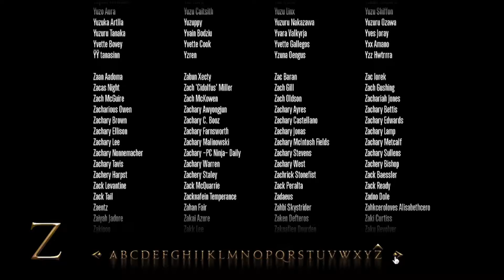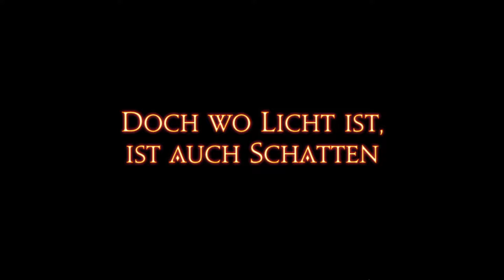Final Fantasy 14 Online | A Realm Reborn | #56 - Freundliche Sahagin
Die Welt von Final Fantasy XIV trägt den Namen Eorzea und ähnelt Vana’diel aus Final Fantasy XI hinsichtlich Landschaft und Geografie. Die Bevölkerung besteht erneut aus verschiedenen Rassen, die denjenigen aus Final Fantasy XI ähneln, damit Spieler einen schnellen Einstieg erhalten können. Die Welt ist sehr weitläufig und abwechslungsreich gestaltet worden. Zur Überbrückung großer Distanzen können Spieler mittels Ätheryt zwischen bestimmten Punkten teleportieren. Zu Beginn des Spiels entscheidet sich der Spieler für die Anhängerschaft zu einem von drei Stadtstaaten. Die Waldstadt Gridania befindet sich im Osten Aldenards, die Meeresmetropole Limsa Lominsa liegt im Süden der Insel Vylbrand, und das Sultanat Ul’dah liegt weit im Süden Aldenards in der Ödnis ausgedehnter Felswüsten.

Zwölf Götter wachen seit jeher über Eorzea und nahmen sich der fünf Völker an, die vor langer Zeit in ihr sonst leeres Land einströmten, da sie von ihrer Zähigkeit angetan waren und seitdem ihre Geschicke leiteten. Die Götter wurden als die Zwölf bekannt und verehrt, während unterdessen zahlreiche Dörfer gegründet wurden, sich zu Städten entwickelten und zu Stadtstaaten heranwuchsen. Doch seit jeher herrschten Zwist und Unstimmigkeit in Eorzea. Oftmals beherrschten Verrat und gebrochene Schwüre die Beziehungen, und somit wurden viele Schlachten geschlagen und viele Dörfer zur Erde verbrannt, aus der sie entstanden.

15 Jahre vor Spielbeginn änderten sich diese Verhältnisse schlagartig, als die bis dahin geltende Großmacht Ala Mhigo von einer bislang völlig unbekannten Armee überrannt wurde. Gegen die futuristischen Waffen und vollmetallenen Rüstungen der Streitkräfte des Garleischen Kaiserreichs hatten die Verteidiger keine Chance. Der gesamte Norden Eorzeas wurde im Zuge dessen überrollt und in Schutt und Asche gelegt. Dies war der ausschlaggebende Punkt für die anderen Stadtstaaten, ihre ewig andauernden Feindschaften beiseitezulegen und sich auf die gemeinsame Bedrohung zu konzentrieren. Sie gründeten folglich ein geheimes, militärisches Bündnis, allerdings fand die befürchtete Invasion in den Süden unerklärlicherweise nie statt. Aus diesem Grund leben die Bewohner Eorzeas seitdem in Furcht vor einem Angriff. Diese Zeit des unruhigen Friedens wird demnach als die Zeit der Stille bezeichnet. Vor zehn Jahren schließlich wurde der erste der Primae in Eorzea gesichtet. Diese entsetzlichen Kreaturen wurden von einigen wilden Stämmen heraufbeschworen, um die Stadtstaaten einzuschüchtern. Beide Ereignisse prägten nachhaltig das Bild Eorzeas.

Die Stadtstaaten der neuen Allianz bildeten stehende, flexible Heere aus um einem potenziellen Angriff gewachsen zu sein. Stadtwachen, Söldner und ausgeschiedene Soldaten fanden dagegen kaum mehr Beschäftigung und verfielen teilweise der Kriminalität. Angesehene Söldnerführer schlossen sich daraufhin zusammen und gründeten ein Netzwerk von Gilden, die diesen verlorenen Seelen ein neues Zuhause bieten sollte und sie durch gute Taten rehabilitieren ließ. Diese Gildenanhänger werden als die Abenteurer bezeichnet und sind begründen mit ihren Handlungen das Zeitalter der Abenteurer. Auf unerklärliche Weise entwickelten seither einige Abenteurer die Gabe, bestimmte Dinge in der Vergangenheit zu manipulieren. Diese Gabe weckt seitdem große Furcht, aber auch die Machtgier der Führer.